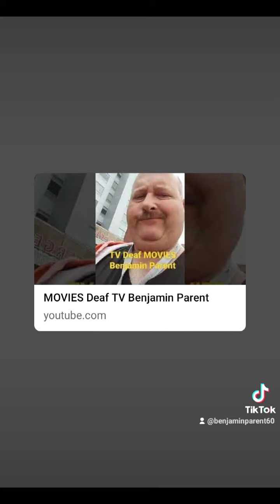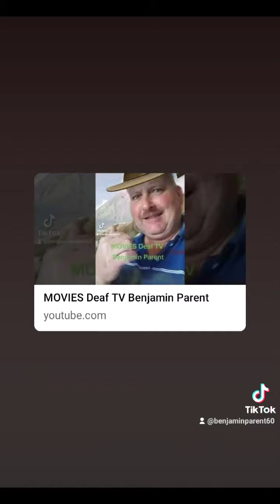Dec,25,2016-2022 All YouTube Deaf MOVIES Benjamin Parent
All YouTube Deaf MOVIES Benjamin Parent Dec,25,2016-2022 Alll YouTube Deaf MOVIES TV Benjamin Parent